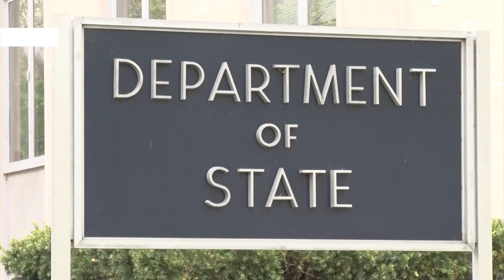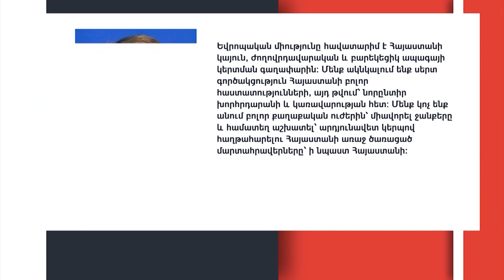Հունիսի 21-ի՝ խորհրդարանի արտահերթ ընտրության միջազգային պաշտոնական արձագանքները